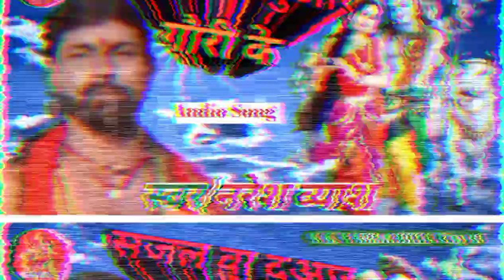Naresh VyasKaन्यु गौरी संकर_विवाह सोंग सजल वा दुआर गौरी के ||Sajal Va Duar Gauri Ke||नरेश व्यास 🙏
√ Song :- || सजल वा दुआर गौरी के ||
√ Album :- || सजल वा दुआर गौरी के ||
√ Singer :- Naresh Vyas
√ Lyrics :- Vyas Naresh Kumar Yadav
√ Recording :- Dilip Ji
√ Special Thanks to :- All Fan
√ Company Label :- N. K. Y NIRMOHIYA Top10

√ Digital Head :- Pappu Kumar Yadav
√ For Trade Enquiry No :- 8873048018
आप सभी भगवान रूपी श्रोता को मेरा नमस्कार मैं आप सभी का तहे दिल से धन्यवाद करता हूं आप लोगों ने मेरा चैनल को बहुत प्यार और आशीर्वाद दीए इसके लिए मैं आप सभी का बहुत आभारी हूं आप सभी से निवेदन है मेरा चैनल
N.K.Y NIRMOHIYA Top10 को आप सभी बहुत सारे प्यार और आशीर्वाद दीजिए/Love You All Friends/ ❤️❤️❤️❤️❤️